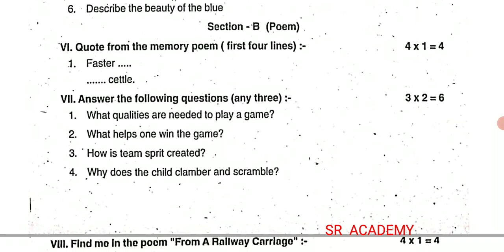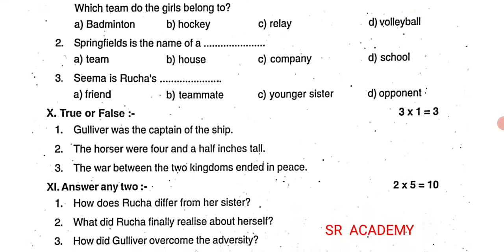6th standard English term 2 summative assessment question paper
6th standard English term 2 summative assessment question paper